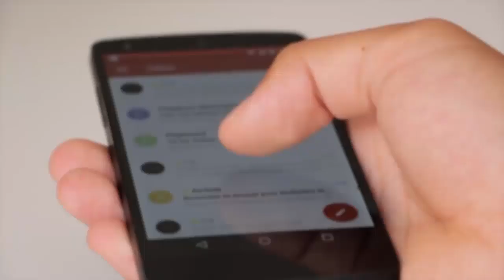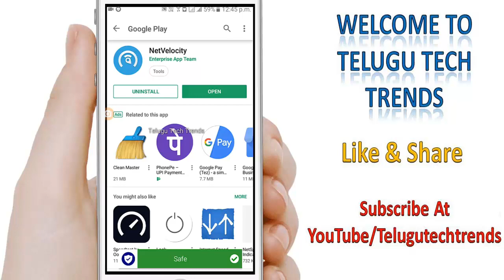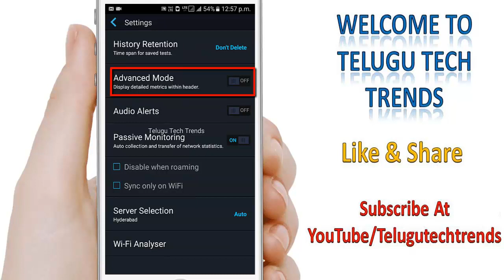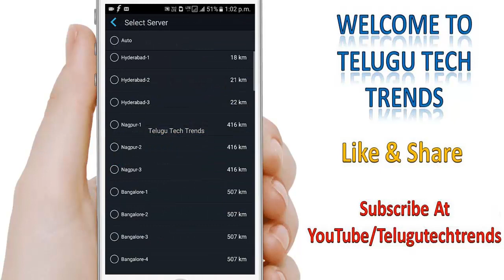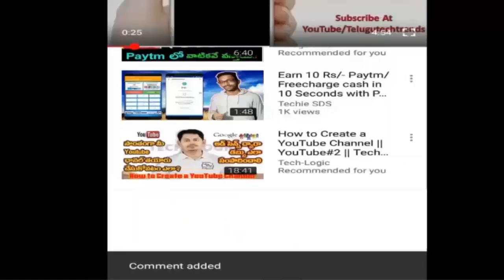How To Increase Your Jio 4G Internet Speed Using My Jio App | Boost Speed | Telugu Tech Trends